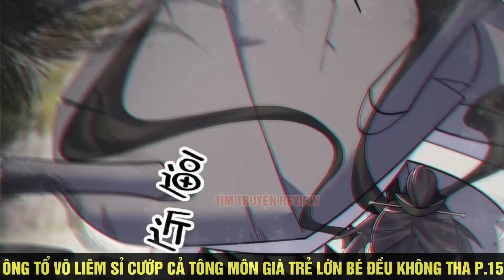Ông Tổ Vô Liêm Sỉ Đi Cướp Cả Tông Môn Già Trẻ Lớn Bé Đều Không Tha Phần 15| Review Truyện Tranh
Main vô liêm sỉ nhất hệ mặt trời, đụng đâu cướp đó. Đồ của ngươi hả? Bây giờ là của ta nhé hahaha!
Nhưng chung quy thì hắn vẫn đang cố gắng để mạnh mẽ để báo thù cho tộc nhân của mình mà thôi...
Hắn được mệnh danh là... một cục phân chuột trong Tu Hành Giới, làm việc không thể thống, hành sự vô liêm sỉ, vạn người cùng sỉ vả!
Hắn được mệnh danh là... bại hoại lớn nhất của Nam Chiêm Bộ Châu, cấu kết gian ác, lừa gạt cướp bóc, ác nhân thất đức!
Ngoài ra, hắn còn được mệnh danh là một tên dâm tặc háo sắc, nữ quyến nhà ai gặp phải tên Phương Hành này thì đúng là tàn một đời hoa!
✔ Review Phim
✔ Review Phim Hay
✔ Review Anime
✔ Tóm Tắt Truyện Tranh Hay
✔ Review Truyện Tranh Hay
● Cảm ơn MN đã ủng hộ Channel của  TimTruyen Review